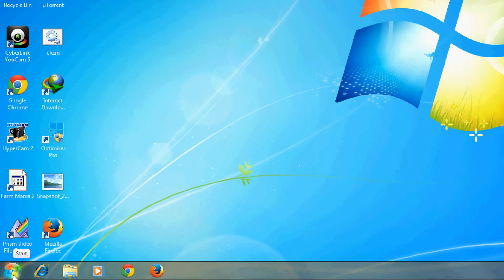How to make your internet faster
First go to start and type in " cmd " then right click and click run as administrator
then type in regsvr32 actxprxy.dll and enter and ok . And you're done